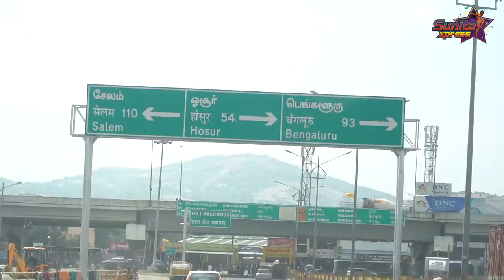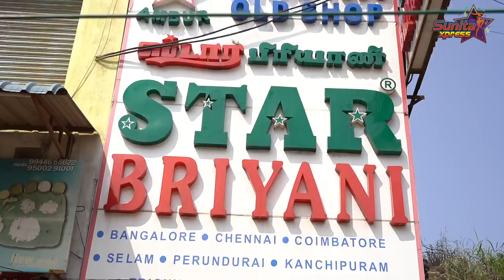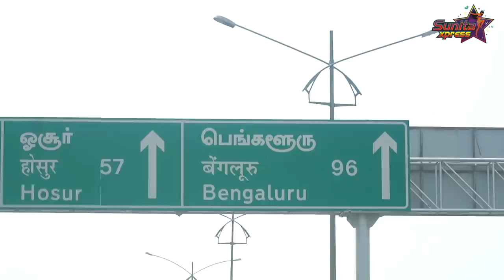My First Travel Vlog 😊💜 | Chennai To Bangalore Road Trip | Ambur Biryani | Sunita Xpress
Hi guys! Welcome to my first travel vlog! If you think travelling long distances alone can be tedious, you dive into this video.

Here's my super exciting Chennai to Bangalore solo road trip, of course with you, my lovelies.

Watch the unmissable craziness, atrocities, best halt for food on the way, and more.